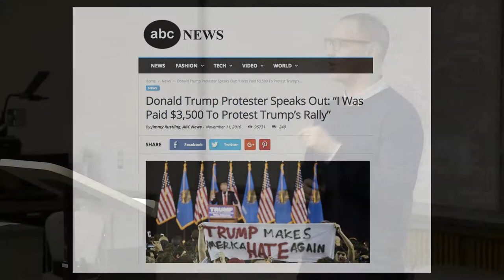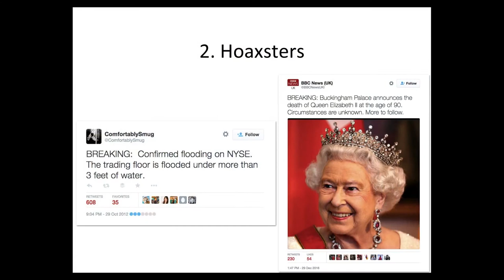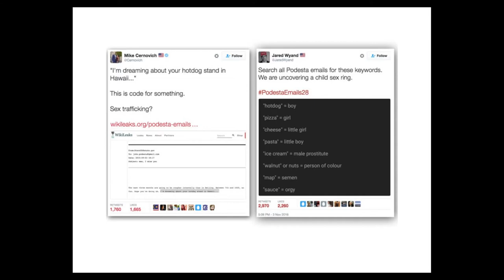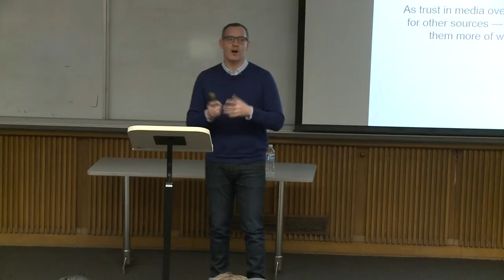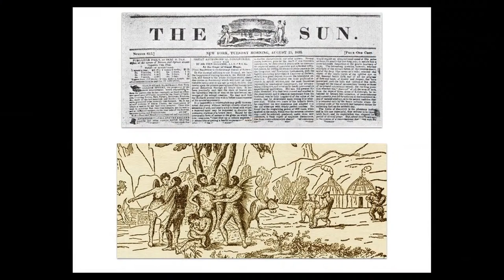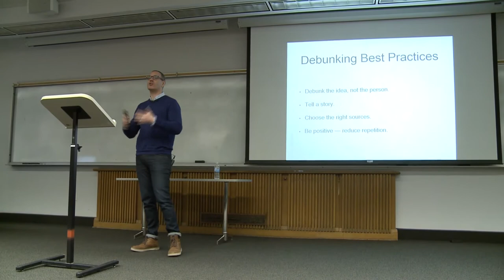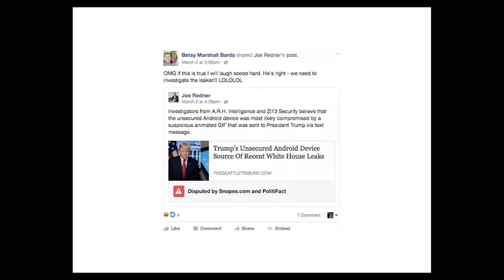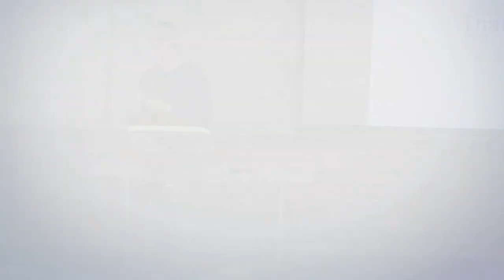CLISSOLD Lecture Winter 2017 with Craig Silverman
Uploaded by: FIMS